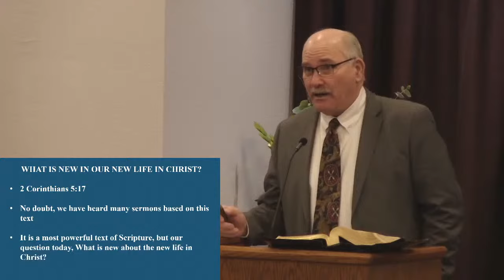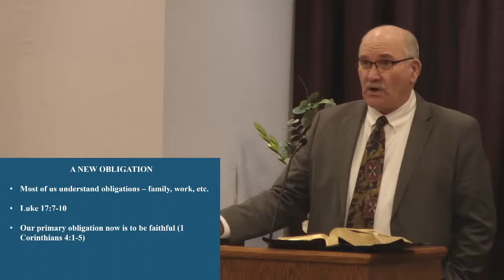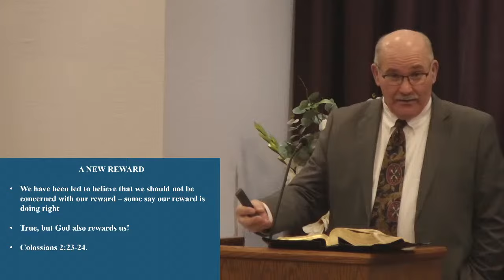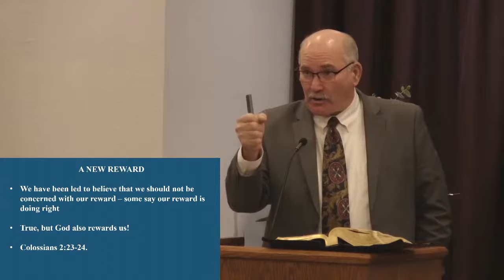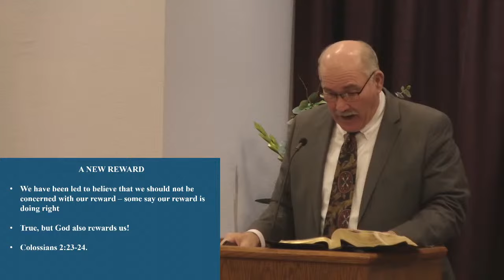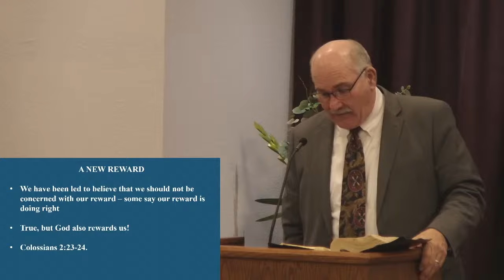New Life In Christ (Part 2) June 2, 2024 am Worship